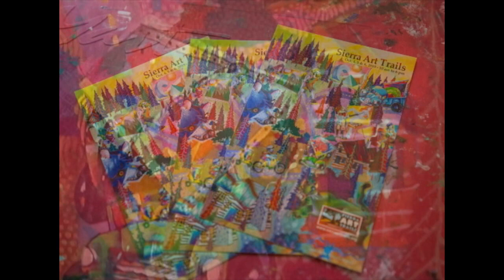Sierra Art Trails presents 2019 Cover Artist Trowzers Akimbo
Sierra Art Trails – Yosemite Foothills Open Studio Tour – Friday, Saturday and Sunday, October 4th – October 6th, 2019

Welcome to the 17th annual Sierra Art Trails Yosemite Foothills Open Studio Tour.Dancing Figure Sculpture Photo

Sierra Art Trails is the most anticipated arts event in the Yosemite Foothills. The show gives art enthusiasts the chance to see fine art and fine crafts in the making, and to purchase works directly from the people who create them.

The show takes place in homes, studios, galleries, and businesses in more than a dozen communities in Eastern Madera and Mariposa Counties, featuring artists and artisans working in a wide range of media including painting, photography, jewelry, sculpture, fiber arts, woodcarving, ceramics, glass, and more!

Sierra Art Trails is a 501(c)(4) Non-profit corporation dedicated to supporting working artists and artisans by promoting and showcasing their work. Each year, our organization produces the annual Open Studio Tour and a number of other unique art exhibits and art related events. Art Trails raises funds for student scholarships, public arts, community awards for artists and art organizations, and a unique student sponsorship program.

Through these activities we seek to increase public awareness of the importance of the arts in our lives, and the role that artists play in building and maintaining a vibrant culture, stimulating imagination and invention, and improving quality of life.

Stellar Gallery LogoThe festivities kick off in early September with the Sierra Art Trails Preview Exhibit at Stellar Gallery.

The Preview Exhibit is open through the Art Trails weekend, and includes a representative piece by each artist in the show. Viewing the preview exhibit is a great way to plan your weekend, discover the work that you most want to see, and plan your route to the studios you want to visit.

The price of admission to Sierra Art Trails is $20.00, which includes the annual tour catalog, your “ticket for two” for the event. Catalogs include a list of artists and their viewing locations, and detailed maps to get you there. The Preview Exhibit is free and open to the public from 11 am to 5 pm six days a week, (closed Tuesday).